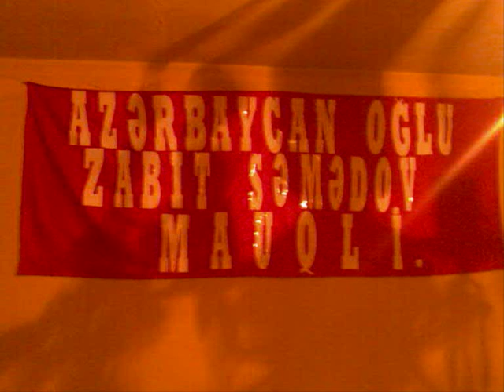K1. Zabit Samedov vs Fabiano Da Silva.27.09.08.Seoul. Part 1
The Azerbaijani topstar of K1 Zabit Samedov (Maugli) fighting in Seoul Final 16 in the opening fight on 27 september 2008 against Fabiano Da Silva.